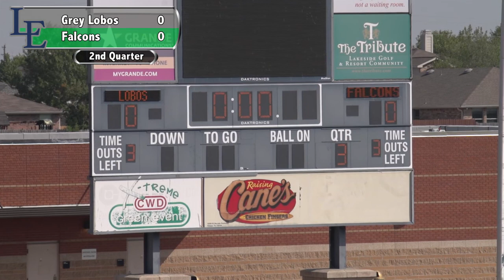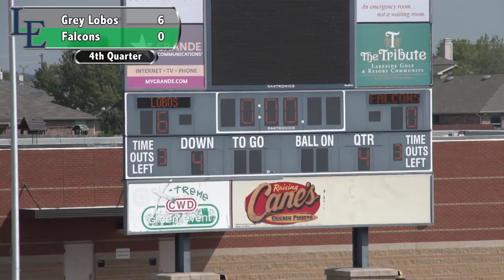2017-09-23 - Grey Lobos Vs Falcons